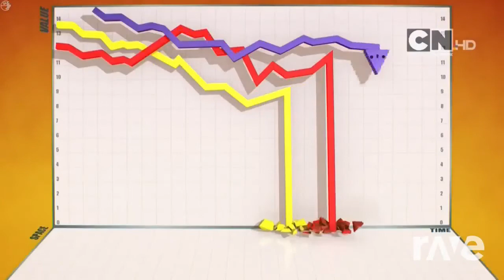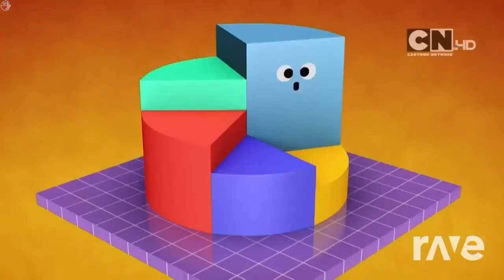Sonic Song Adventure - The Amazing World Of Gumball & Sky Babylon | RaveDj